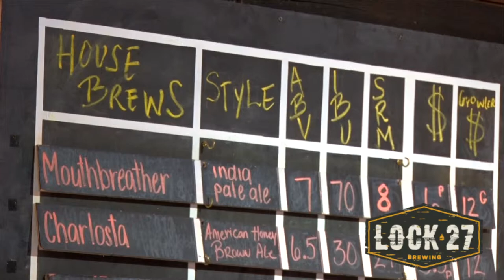Dayton Ale Trail - Lock 27 Brewing - Centerville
The Dayton Convention & Visitors Bureau helps you satisfy your thirst for locally brewed craft beer as we take you on a journey along the Dayton Ale Trail. This video takes you inside Lock 27 Brewing in Centerville.